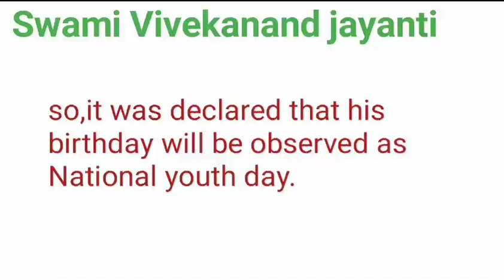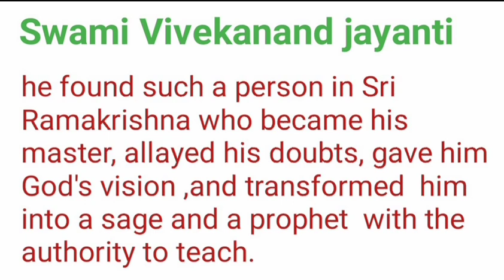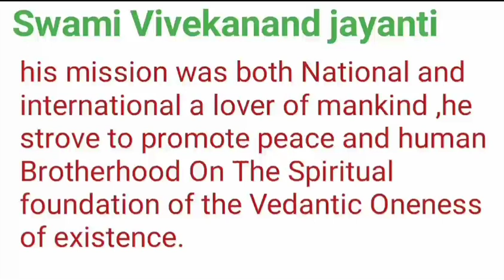Vivekananda jayanti speech in English | National youth day speech in English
odia vidyalaya
odia bidyalaya